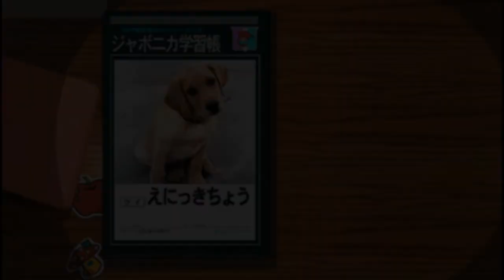Boku no Natsuyasumi 1 on PSP Gameplay ㅣ ぼくのなつやすみポータブル ムシムシ博士とてっぺん山の秘密!! プレイ - #46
This is a game called 'Boku no Natsuyasumi', which means my Summer Vacation.
The game's main character, nicknamed 'Boku-Kun', goes to a rural area of Japan and he will be staying in his uncle's place. Boku-Kun will enjoy various activities such as fishing, farming, and catching insects. Thank you very much for watching.

今度は'ぼくのなつやすみポータブル ムシムシ博士とてっぺん山の秘密!!'をプレイします.ぼくのなつやすみは2000年Playstation用ゲームとして発売され,2006年PSP用ゲームとして発売されました.映像を視聴してくださってありがとうございます.チャンネル登録と高評価ボタンもお願いします.

'ぼくのなつやすみポータブル ムシムシ博士とてっぺん山の秘密!!'の再生リストは

00:00:00 Highlights / ハイライト
00:00:22 Uncle is resting near the kiln / おじさんは窯の近くで休んでいる
00:01:22 Time's Up / 時間切れ
00:02:08 Boku-Kun takes a bath / 風呂に入る
00:02:44 Drinking Barley Tea / 麦茶を飲む
00:02:57 Talking to all the Family Members / 家族と話し合う
00:05:56 Writing a diary to end the day / 絵日記を書いて一日を締めくくる